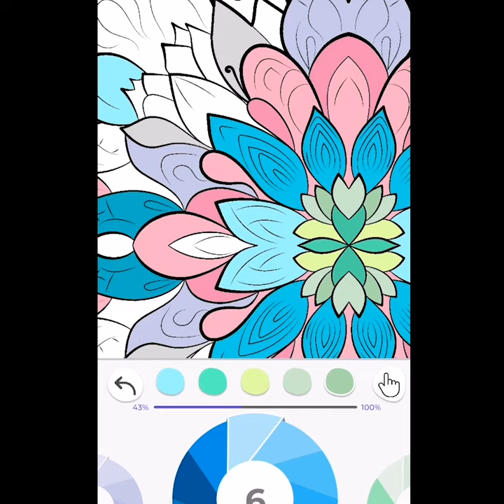Mobile Game ArtVentures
Unleash Your Inner Artist: Dive into the Colorful World!